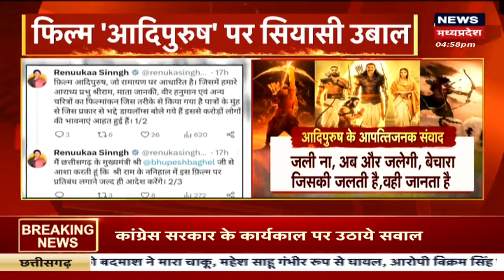Adipurush Controversy: आदिपुरूष के डायलॉग पर CM Bhupesh Baghel | Adipurush Movie Review |Top News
आदिपुरुष' के डायलॉग की आलोचना पर राइटर मनोज मुंतशिर ने दिया जवाब, बोले- आहत करने वाले Dialogues बदले जाएं. बता दें कि फिल्म 'आदिपुरुष' शुक्रवार को रिलीज हुई. फिल्म की कमाई तो बहुत जबरदस्त हुई, लेकिन डायलॉग्स के लिए फिल्म की खूब आलोचना हो रही है. 'आदिपुरुष' के डायलॉग पर राइटर मनोज मुंतशिर ने अब इन आलोचनाओं पर अपना जवाब दिया है.